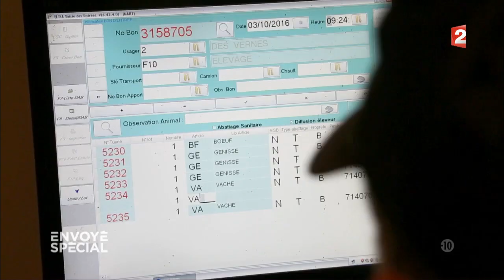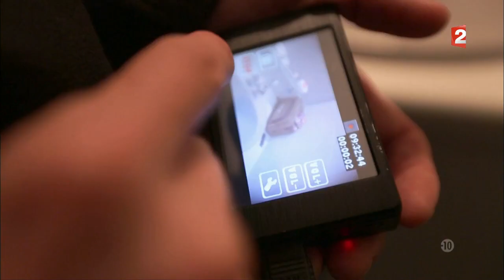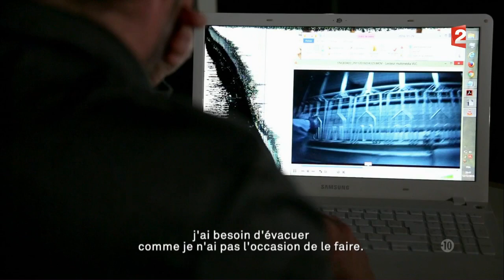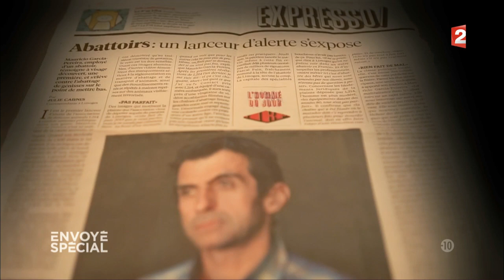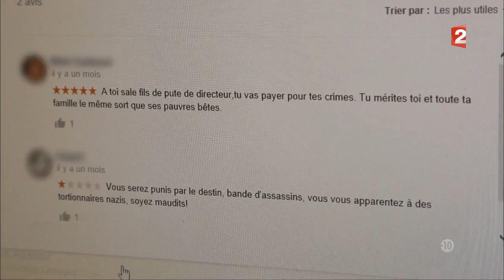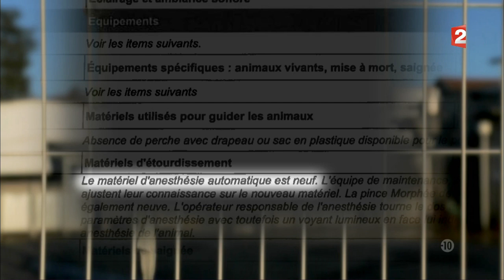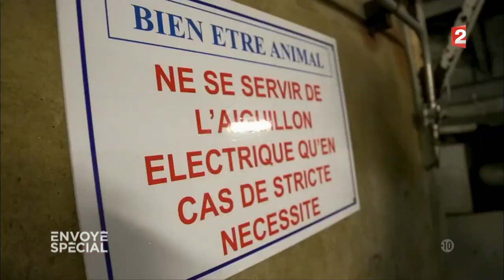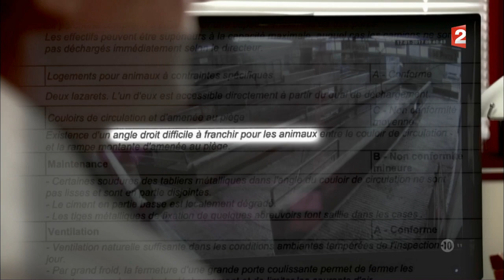Envoyé spécial - Ouvriers d'abattoirs : des bourreaux ou des hommes ? - 16 février 2017 (France 2)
Depuis 2015, l’association pour la protection animale L214 diffuse régulièrement des images chocs dénonçant les maltraitances dans les abattoirs français.

Ces vidéos sont visionnées des centaines de milliers de fois et provoquent toujours l’indignation.

Mais que se passe-t-il après, une fois que ces images ont fait scandale ? Que deviennent les salariés mis en cause ? Quelles sont les conséquences pour les abattoirs pris pour cibles ?

Le magazine est disponible en direct vidéo ou en replay après sa diffusion pour voir et revoir les précédentes émissions à volonté sur YouTube ou directement sur le site de Franceinfo